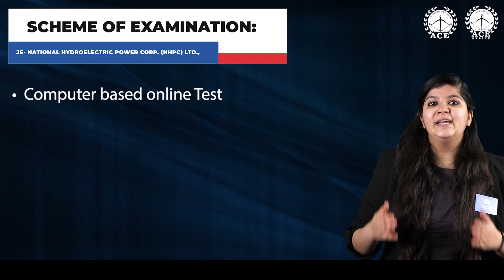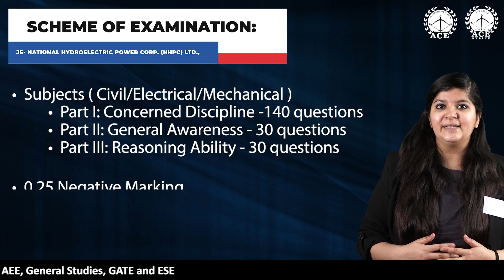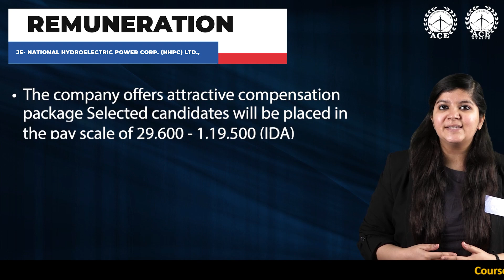NHPC invites application for the post Junior Engineer -I | Last Dt. 21.02.2022 | ACE Online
NHPC Junior Engineer Recruitment 2022 National Hydroelectric Power Corporation (NHPC) Limited (A Government of India Enterprise).
• NHPC, a premier Schedule – A,
• 'Mini Ratna' Company
• It is the largest Hydropower Company in India

A leader in:
• Design,
• Construction
• Operation of Hydropower Plants.

Post Name: Junior Engineer

Disciplines : Mechanical Engineering | Civil Engineering | Electrical Engineering
Total Vacancies : 133
Civil : 68 | Electrical : 34 | Mechanical : 31

ELIGIBILITY CRETERIA AND EDUCATION QUALIFICATION :
• Diploma in Engineering in Civil / Electrical / Mechanical Trade with Minimum 60% Marks.

• Note : Higher Technical qualification such as Engineering Degree BE / B.Tech Candidate Not Eligible without Essential Qualification i.e. Diploma in Engineering in Civil / Electrical / Mechanical Trade with Minimum 60% Marks are not allowed.

• The candidate should have acquired the qualifying educational qualification on or before 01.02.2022 to be eligible for applying.

SELECTION PROCESS:
Computer based online Test Based on Merit candidates of Online Test the final selected candidates will be offered with offer of Appointment

SCHEME OF EXAMINATION:(COMPUTER BASED TEST)
• Medium of Exam: Hindi & English
• Duration of Exam: 3 hours (180 Minutes )
• Total Marks: 200 Marks
• Total Questions: 200 Questions
• Subjects (civil/electrical/mechanical)
          ➢ Part I: Concerned Discipline -140 questions
          ➢ Part II: General Awareness - 30 questions
          ➢ Part III: Reasoning Ability - 30 questions
• Each question is of 1 mark
• 0.25 Negative Marking

NHPC Junior Engineer Exam Test Cities 2022:
1. Lucknow
2. Delhi
3. Jaipur
4. Dehradun
5. Ahmedabad
6. Bengaluru
7. Bhopal
8. Bhubaneswar
9. Chandigarh
10. Chennai
11. Gangtok
12. Guwahati
13. Hyderabad
14. Itanagar
15. Jammu
16. Kochi
17. Kolkata
18. Mumbai
19. Panji
20. Ranchi
21. Raipur
22. Shimla.

THE UPPER AGE LIMIT: 30 years
• 3 years for OBC (Non creamy layer),
• It is relaxable by 5 years for SC/ ST,
• The upper age limit is relaxed by 5 years for the candidates who had ordinarily been domiciled in
    the State of Jammu & Kashmir
• 10 years for PwBD – General/EWS,
• 13 years for PwBD – OBC and
• 15 years for PwBD - SC/ST candidates.
• The relaxation of age for Ex-servicemen shall be as per Government guidelines

REMUNERATION:
The company offers attractive compensation package Selected candidates will be placed in
the pay scale of 29,600 - 1,19,500 (IDA)

IMPORTANT DATES:
1.Start date for receiving online applications 31/01/2022
2.Last date for receiving of online applications 21/02/2022

APPLICATION FEE:
• General, EWS & OBC (NCL) category (non-refundable) fee 295/-Rs
• The SC/ST/PwBD/Ex-Serviceman category need not pay the registration fee.